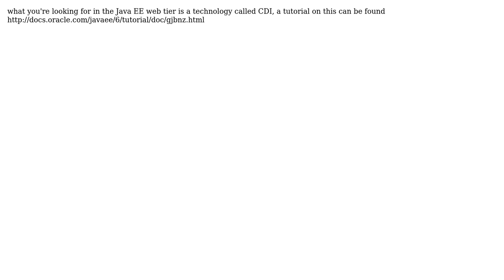Software Engineering: JSP Model 2 Architecture and Dependency Injection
With thanks & praise to God, and with thanks to the many people who have made this project possible! | Content (except music & images) licensed under CC BY-SA | Music | Images & others | With thanks to user Robert user Martijn Verburg and the Stack Exchange Network Trademarks are property of their respective owners. You are responsible for your own actions.